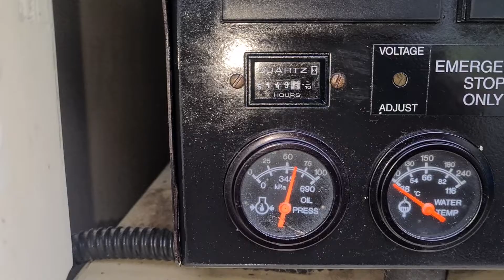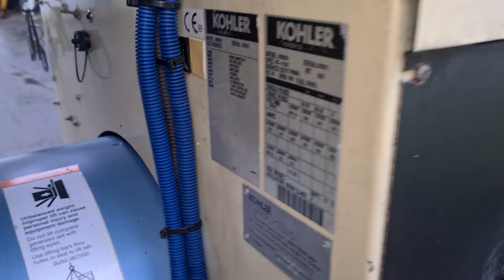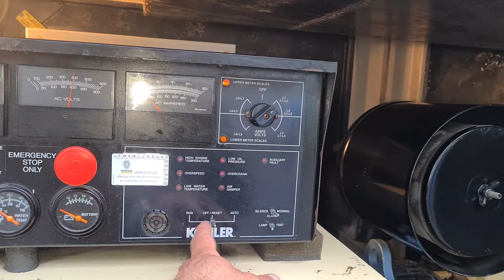Notstromaggregat Kohler 80ROZS Deutz 80kVA - Nr. 754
Technische Daten:

Hersteller: Kohler

Typ: 80ROZS

Zustand: Sehr gut

Motor: Deutz Diesel Wasserkühler

Leistung: 80 kVA

RPM : 1500 U/Min.

Frequenz : 50 Hz

Voltage: 230 / 400 V

Betriebsstunden: 5.143 Stunden

Baujahr: 1999

- Inkl. Batterien

- Inkl. Dieseltank im Grundrahmen